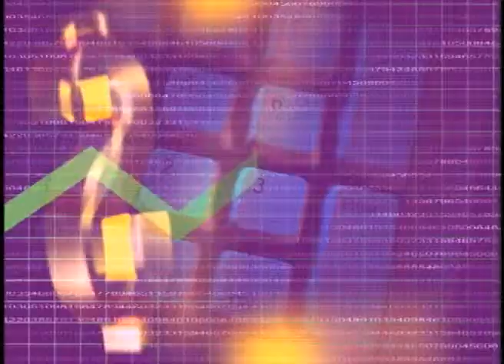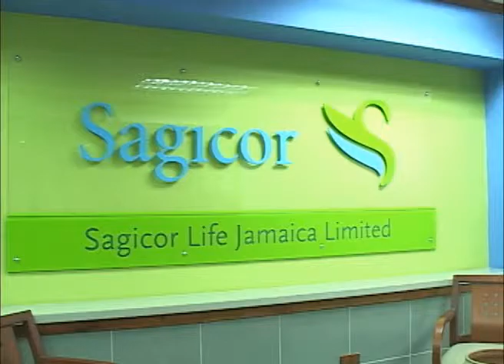FCIB Ltd. changes corporate governance strategies - OJR - May 7, 2013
First Caribbean International Bank Limited (FCIB) changes its corporate governance strategies - The Owen James Report  - May 7, 2013